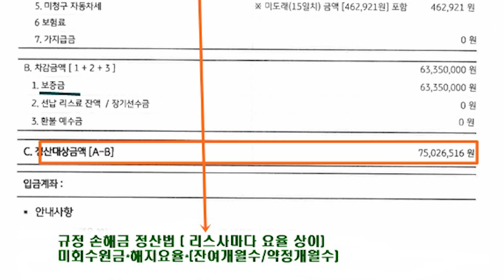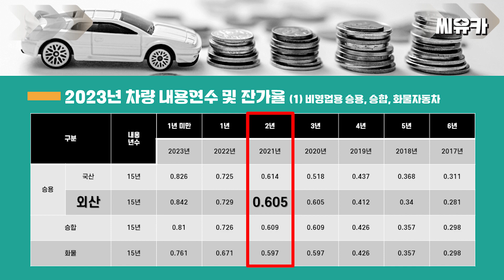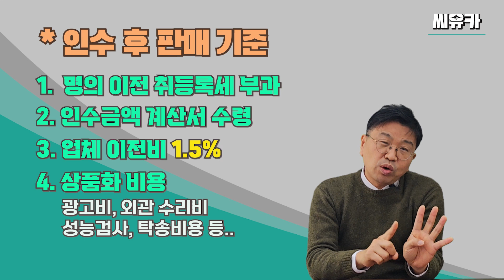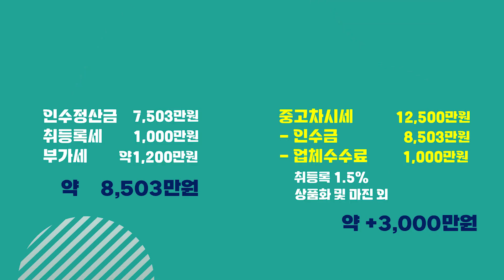리스 & 렌트를 조목조목 파헤쳐 드리겠습니다. - 챕터5. 인수는 무엇을 따져봐야 할까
안녕하세요
리스나 렌터카 정리할 수 있는 2번째 방법 - 인수
인수하려면 얼마의 비용이 들어갈까?
무엇을 기준으로 이 차량 인수를 선택해야 하는 지
세세히 알려 드립니다.

영상을 봐도 어려우시다면
그냥 씨유카로 연락주세요.
감사합니다.
 - 씨유카tv-

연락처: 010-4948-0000